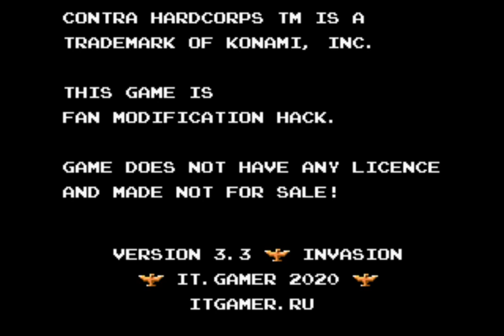Contra Hard Corps - INVASION v3.3 (Sheena)